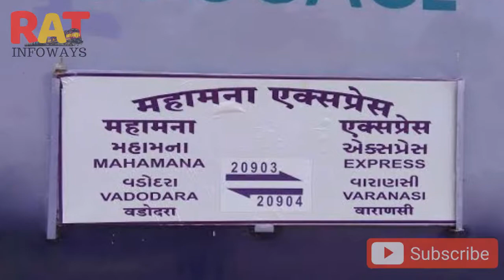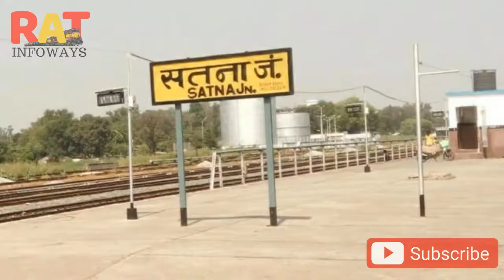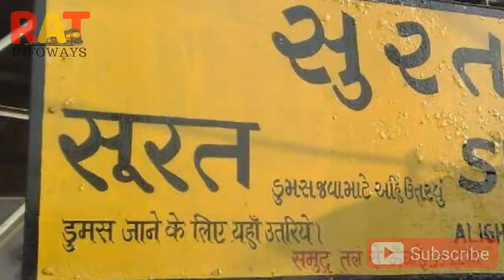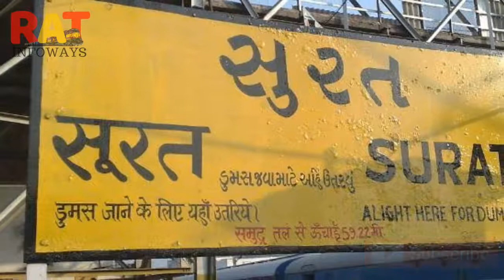20904 train info | Mahamana Express | Indian Railways | Varanasi to Vadodara | वाराणसी से वडोदरा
This video show information on Indian Railways. 20904 train info | Mahamana Express | Indian Railways | Varanasi to Vadodara | वाराणसी से वडोदरा